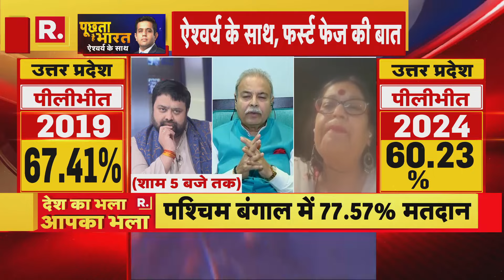Lok Sabha Election Voting: Ajay Alok ने बताया वोट सिर्फ तीन मुद्दों पर किया गया है, जानिए । R Bharat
लोकसभा चुनाव के लिए पहले चरण की वोटिंग शुरू हो गई है। पहले चरण में कुल 102 सीटों पर वोट डाले जा रहे हैं। पश्चिम बंगाल, असम, उत्तर प्रदेश, तमिलनाडु, बिहार, मध्य प्रदेश, महाराष्ट्र जैसे राज्यों की 102 सीटों पर वोटिंग हो रही है।  पहले चरण में कद्दावर प्रत्याशियों के भी दांव साख पर लगे हुए हैं।